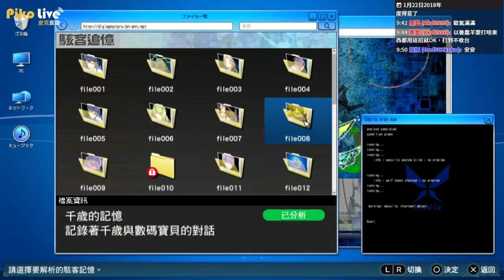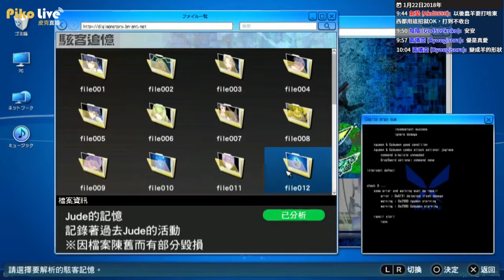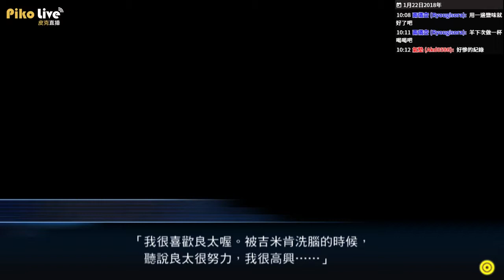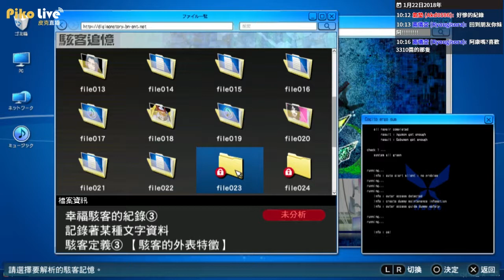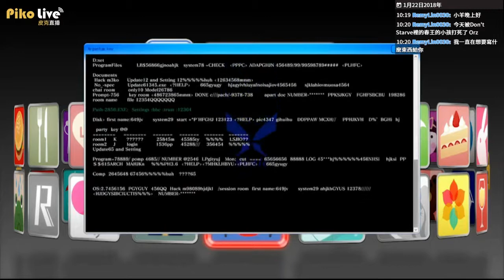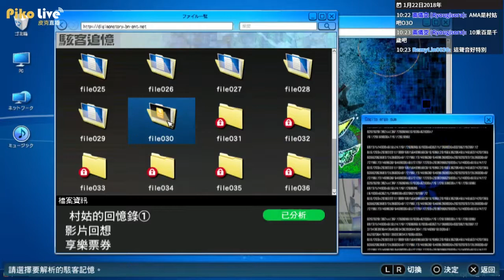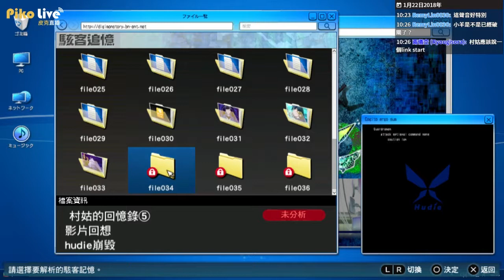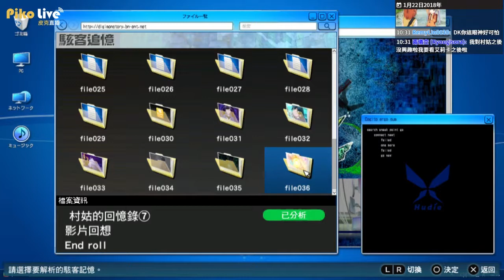【蠢羊】PSV 數碼寶貝物語 網路偵探 駭客追憶 全記憶file001-036